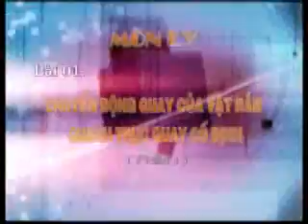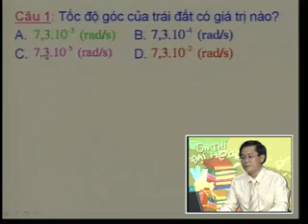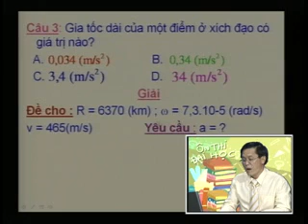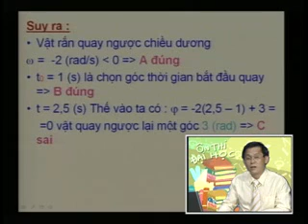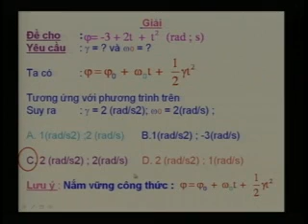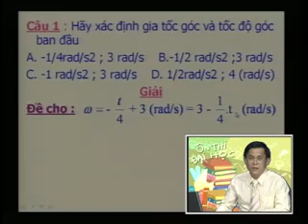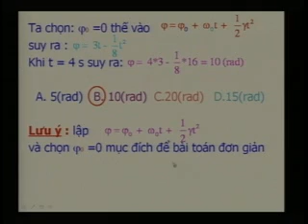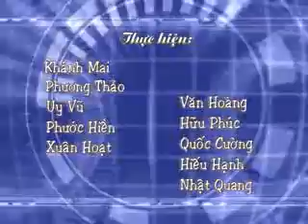OTDH 2009 - VAT LY- BAI 01+02 - CHUYEN DONG QUAY CUA VAT RAN QUANH TRUC-0.wmv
Ôn thi đại học môn vật lý!
HTV4